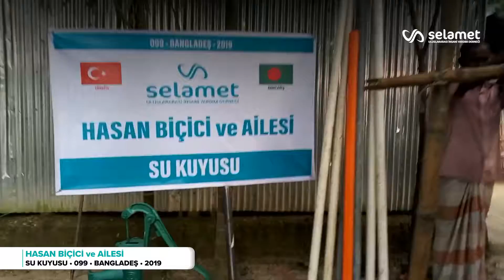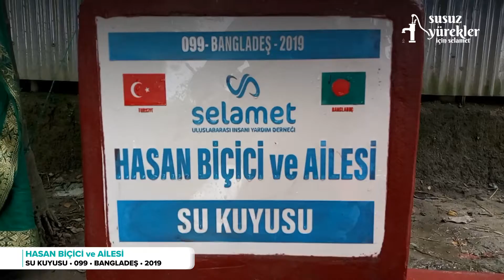Hasan Biçici ve Ailesi Su Kuyusu